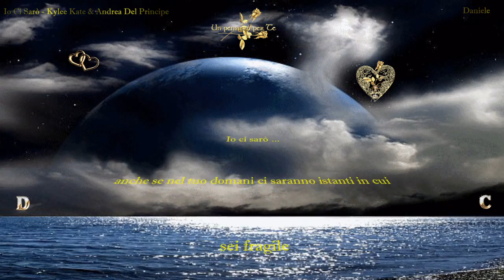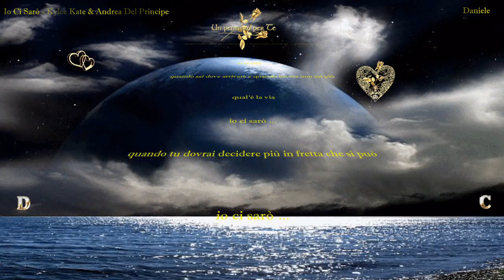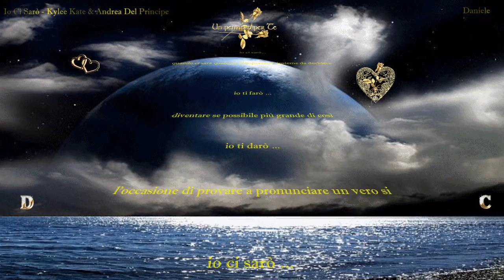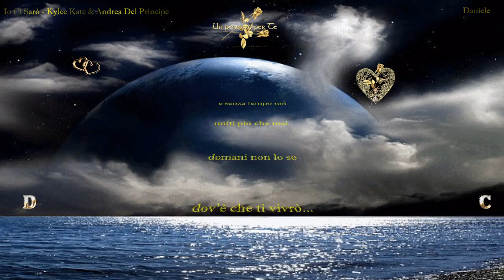Io Ci Sarò - Kylee Kate_ Andrea Del Principe.avi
Portami con te nei posti che non so, guarda dentro te vedrai che ci sarò,
non chiederò di più un solo volto tu,seguire la tua scia qualunque sia la via...
portami con te...